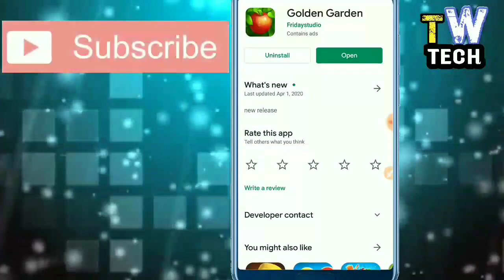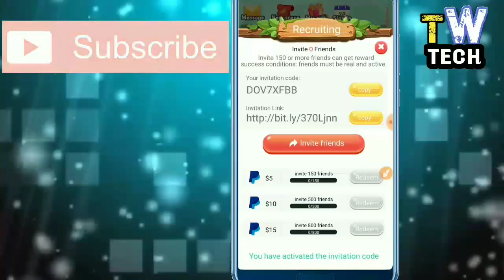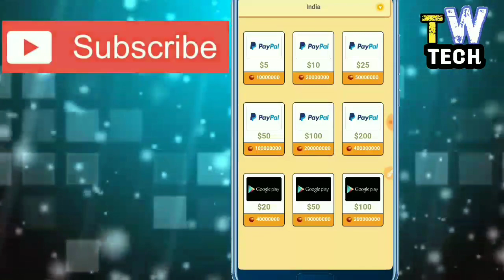PayPal and Google Play gift card earning with golden garden game || golden app payment proof 2020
About video - hii friends is video mein maine aapko golden garden app ka review diya hai Aasha hai AAP ko video pasand aaegi video dekhne ke liye dhanyavad...